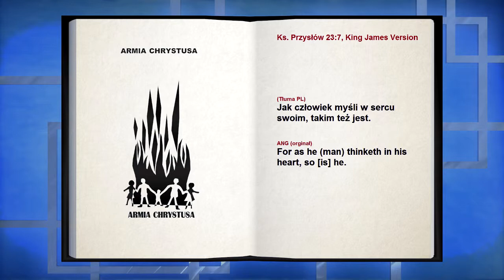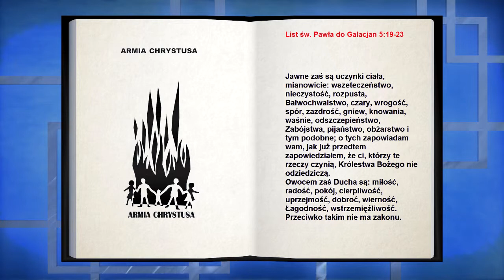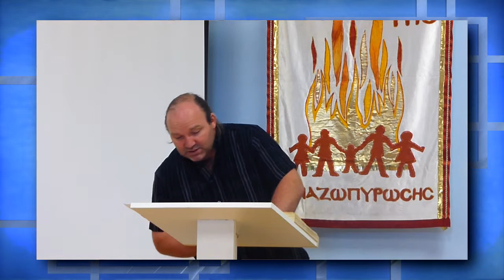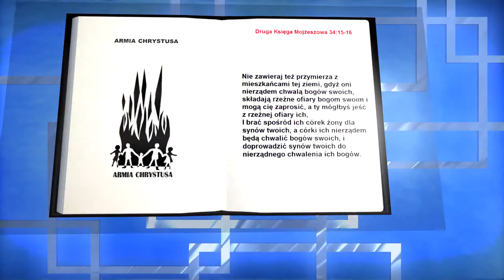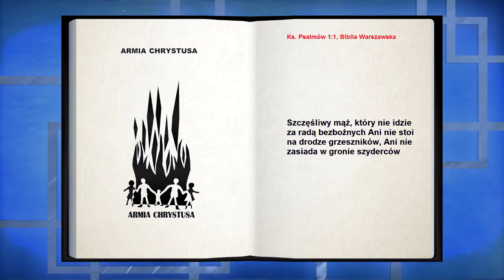Armia Chrystusa - Serce i "uczunki ciała".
"SERCE I UCZYNKI ,,CIAŁA,, ,KTÓRE OTWIERAJĄ DRZWI DUSZY DLA DEMONÓW" - 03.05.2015 - Pastor Grzegorz Fiedorowicz

Bóg i szatan oraz wszelkie istoty duchowe znają to o czym myslisz, ponieważ nasze myśli wydają woń/zapach w świecie duchowym. Dlatego - "Gdzie jest padlina, tam zlatują się i sępy!" - Łuk.17:37.
W języku polskim ,,ciało,, = ,,cielesna natura,, w j.gr. "sarka", w j.ang. "flesh" - wszędzie chodzi o tę samą cielesną grzeszną naturę, która pochodzi z szatana i jest jego duchem.Kiedy człowiek upadł stał się taki sam jek szatan w jego naturze i o nią tu właśnie chodzi - Gen. 6:5-6. Natura ta jest przyziemna, zmysłowa i demoniczna. Uczynki ciała przez całą Biblię to wykonywanie zamysłów tejże natury. Nie ma znaczenia czy znasz Jezusa czy nie, możesz służyć szatanowi przez posłuszeństwo jego zamysłom do których cię namawia i wiedzie - Rz. 8:5-6 i 13.